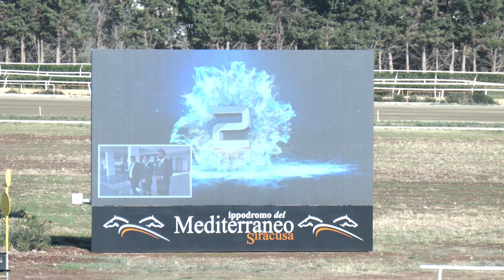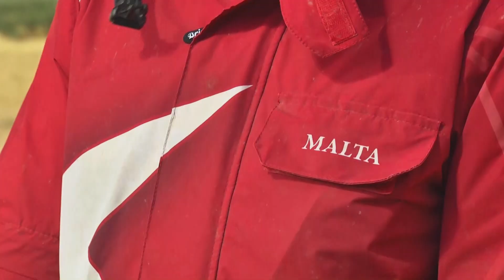Ippodromo del Mediterraneo 8 Dicembre 2023 ITA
Servizio 8 Dicembre 2023 in lingua italiana